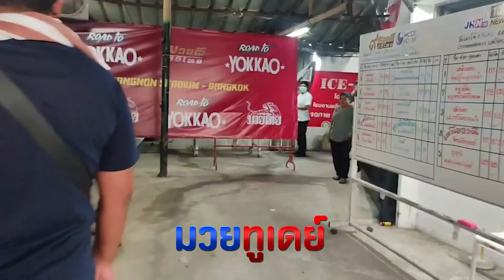สัมภาษณ์หลังเกมคู่ที่ 2🔴ฟ้าลิขิต ศิษย์หนุ่มน้อย ชนะคะแนน 🔵สิงห์ดำ ช.ห้าพยัคฆ์